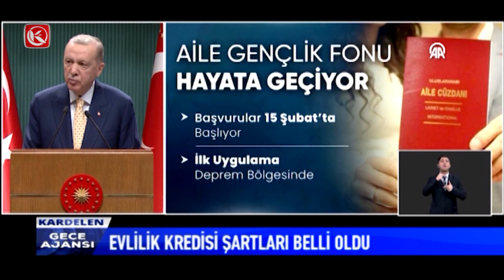Kardelen TV | Evlilik Kredisi Şartları Belli Oldu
30 yaşından gün almamış şartı aranacak. Başvurular resmi nikahtan en az iki ay önceden yapılacak. Evlilik kredisi şartları belli oldu.